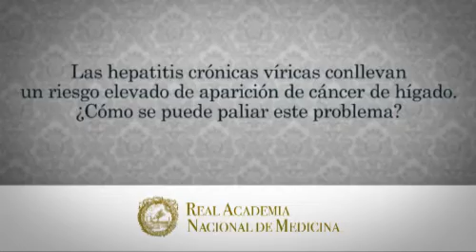Entrevista Prof. Ladero Quesada Día Mundial Hepatitis RANM